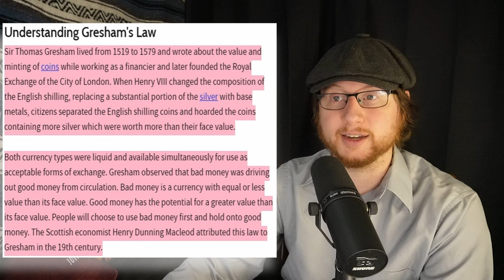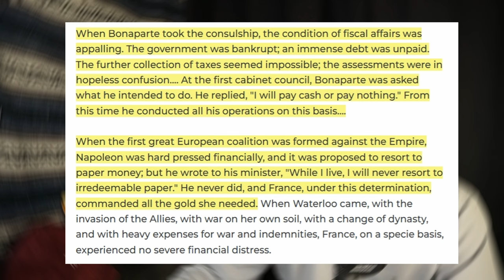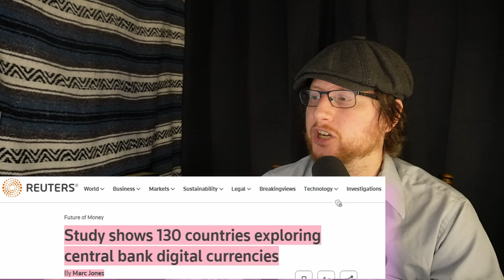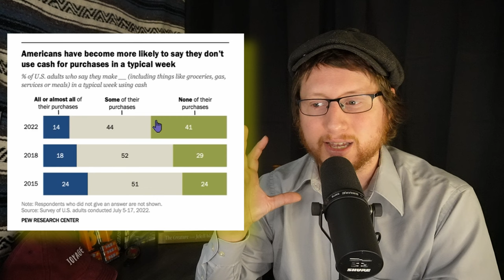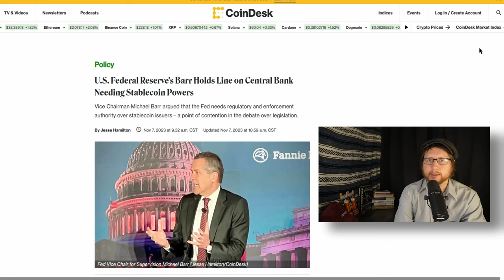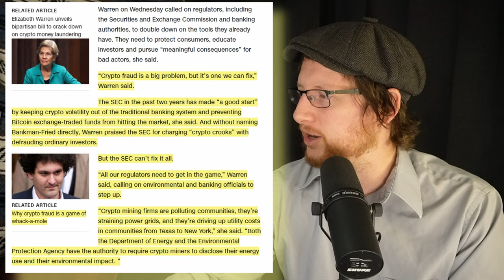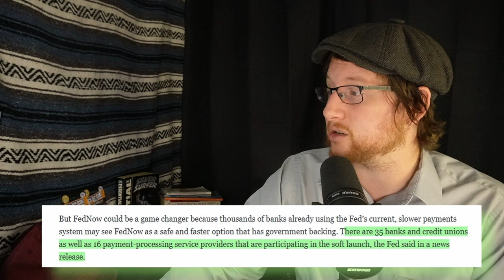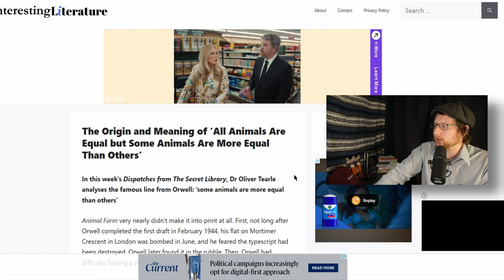From Cash to Crypto: The Fearful Truth Behind Bad Money and CBDCs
In this video, I'm going to be discussing the history, and possible risks associated with cash, crypto, and CBDCs.

If you're concerned about the future of the crypto industry, then this video is for you. I'll be discussing bad money.

You can also find me in @simplyinvesting6638